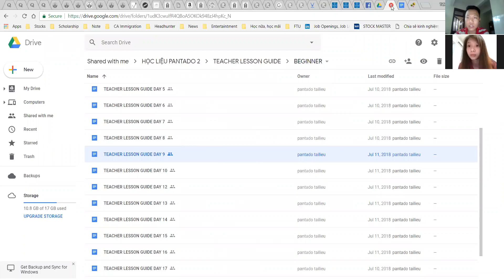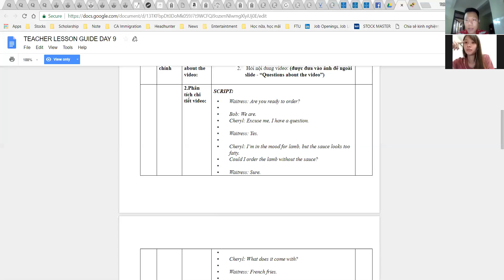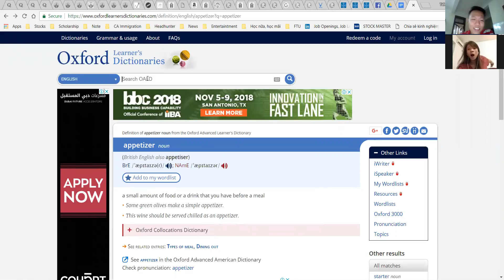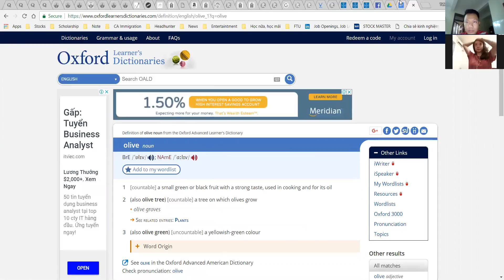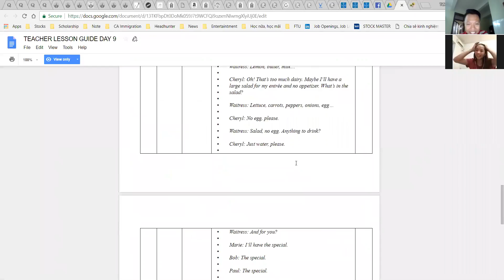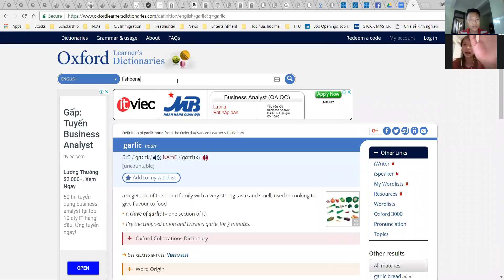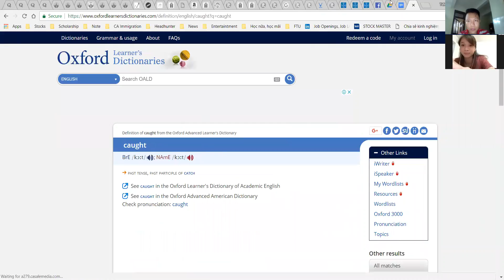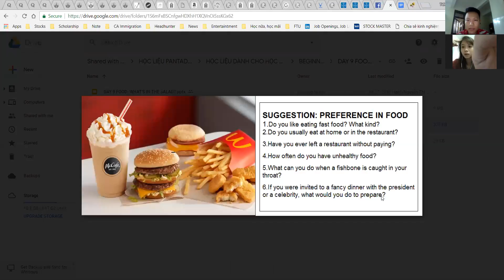PAN K98 DAY9 180730